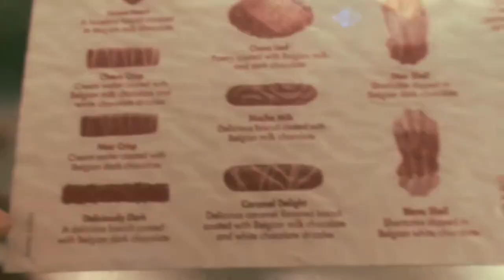The Moon Cake Movie Trailer (2013)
The Dynamic Twins brings to you a new epic movie!

Starring Truc, Thao, and Diane.
*This video is not being used for a scholarship*

We do not claim copyright for the music used in this video.